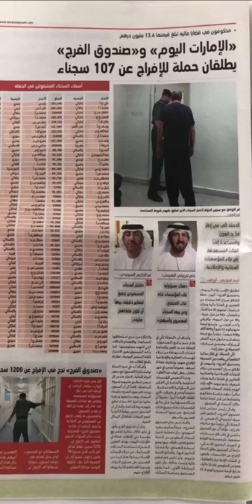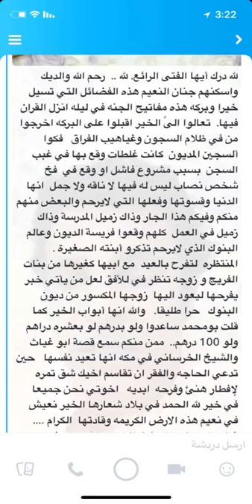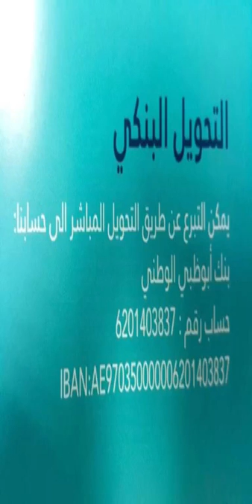خالد الخالدي-زيارة الى العين